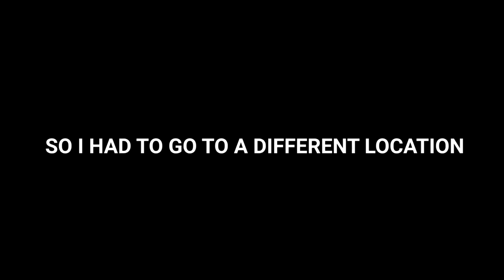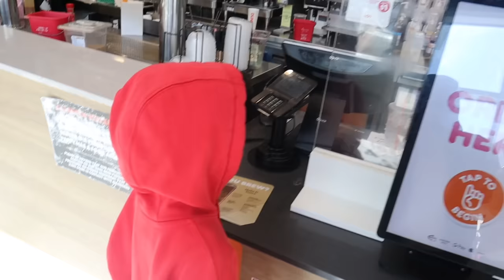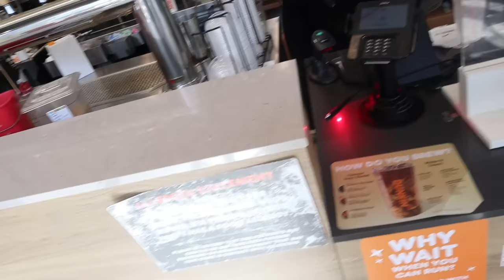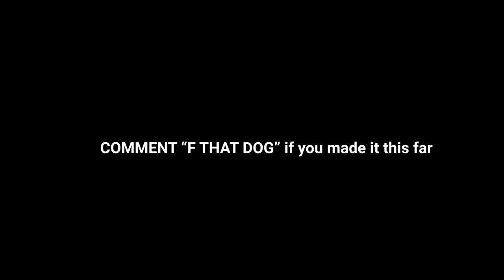LIL RT NEEDS HELP…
⚫️500k GRIND